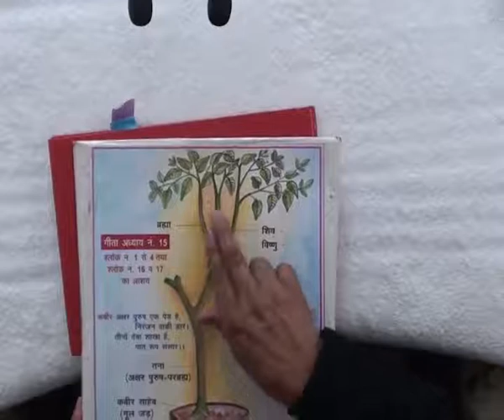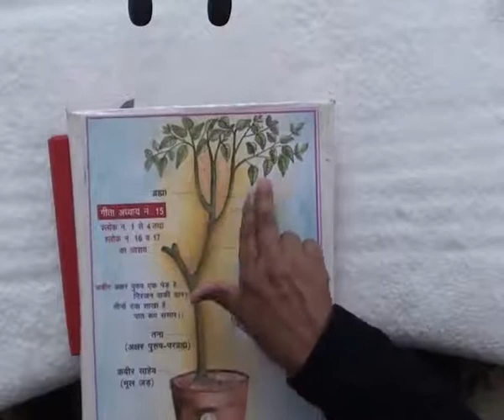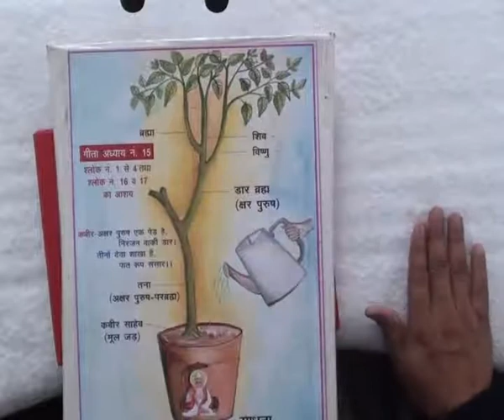Barwala Satsang (21 to 23 January 2011) Part28 of 40